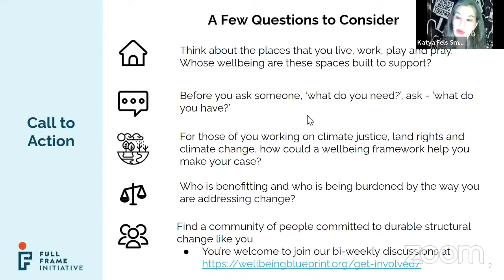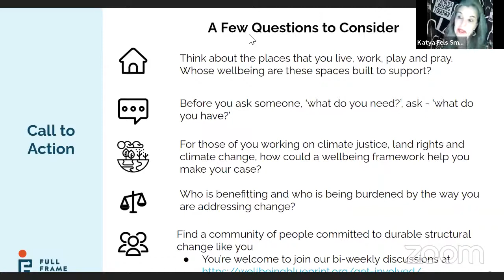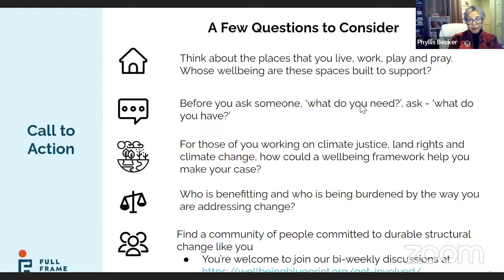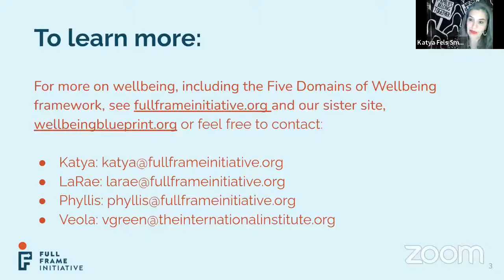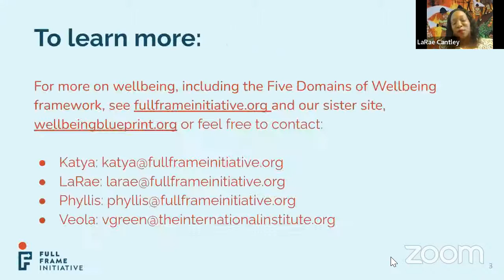A CSW66 Parallel Event - A Fair Deal: Moving Towards Wellbeing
We are all hardwired for wellbeing-- to be whole. In the US, history, culture and policy all use the tools of sexism, racism and classism to enable access to wellbeing for a few while limiting access for many many more. We see the results in differential life spans across income and race, higher maternal mortality rates for Black women, economic and social stressors and inequities and more.

Join the Edfu Foundation, the Institute for Family Development, and the Full Frame Initiative for a session to explore how the concept of wellbeing is being used to disrupt inequities and unleash women's power in the United States.

Speakers include Gladys Carrion, Senior Fellow, Columbia University Justice Lab and Co-Chair of the Youth Correctional Leaders for Justice; Veola Green, Chief Executive Officer, The International Institute of Family Development, Inc.; Katya Fels Smyth, Founder and Chief Executive Officer, The Full Frame Initiative; and LaRae Cantley, Senior Manager of Community and Wellbeing, The Full Frame Initiative.